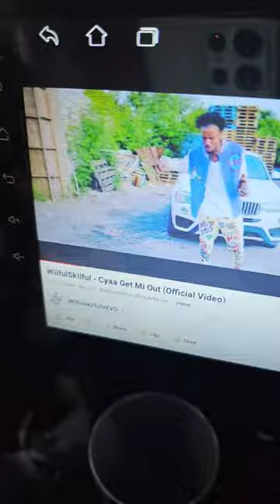wilfulskilful new song